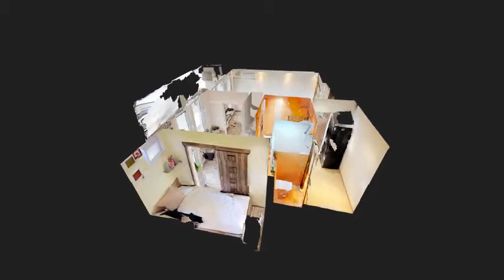Kompletne zrekonštruovaný a zariadený 1,5 izb. byt na Banšelovej ulici na prenájom